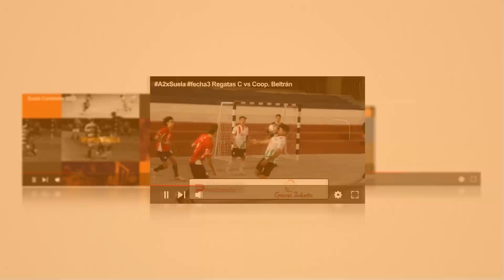FemAxSuela | Don Orione - CEREDE